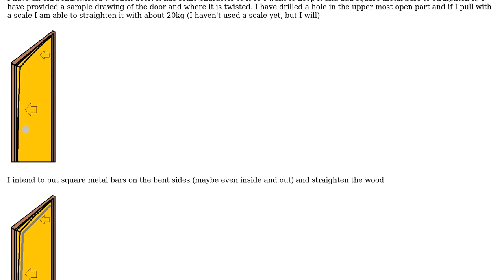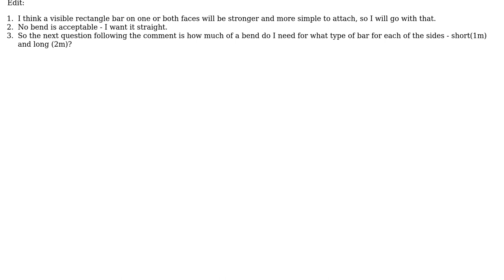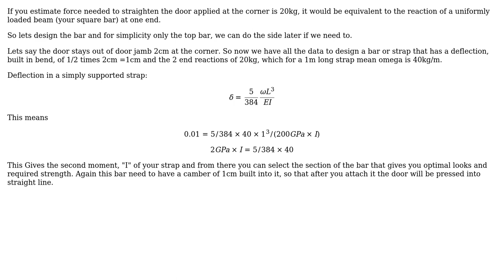Engineering: How to calculate the bending resistance of a square metal bar?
With thanks & praise to God, and with thanks to the many people who have made this project possible! You are responsible for your own actions.